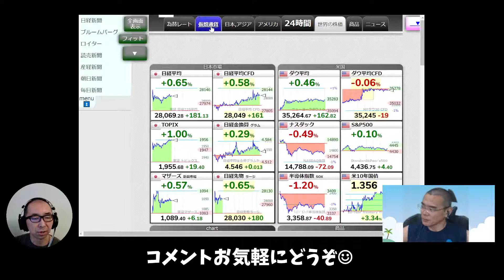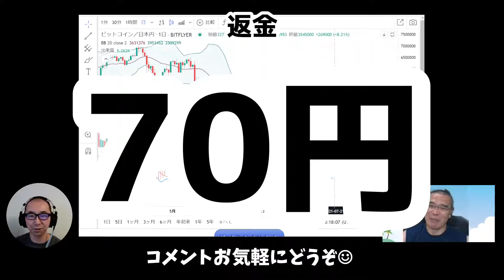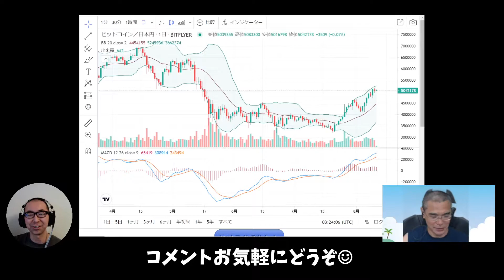破産したソーシャルレンディング会社から奇跡の返金！その額なんと○○円！【ゆるゆる相場談義】#19-02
‹内容›
00:00 仮想通貨の値動き
02:35 大内はもっと突っ込むべき
04:00 破綻したソーシャルレンディング会社から○○円届いた
07:50 ソーシャルレンディングの危なさには気づいていたけど
09:50 「損切り」や「ドローダウン」を理解している人と話したい

‹動画内で紹介しているサイトURL›
BlockFi(仮想通貨レンディング大手)

SBIソーシャルレンディングの事件
「SDGsの“夢”に敗れて…」 地検特捜に狙われたテクノシステム事件の「全貌」

‹解説›
ある日突然始まったこのシリーズ。

▼[ソフト]簡単操作で株システムトレードの検証/実践ができる高機能PCソフト！
株システムトレードソフト「イザナミ」

▼[ソフト]Excel上からボタン一発で正確に簡単発注！主要証券会社を完全網羅！
ワンクリック一括発注支援ツール

▼[ソフト]株探で紹介されている銘柄を簡単リストアップするアドインツール！
ワンクリアドイン「銘柄抽出」

▼[ソフト]全上場銘柄のリアルタイム株価をExcel上で確認＆CSV出力できる！

▼[ソフト]ローリスク・ハイリターンなIPO戦略のBB申込み＆当落確認がボタンひとつでOK！
らくらくIPO申込み支援ツール

▼[戦略]イザナミ対応株システムトレード戦略(ストラテジー)が続々と登場中！
トレジスタ・ストラテジーオンライン

▼[情報]ツクヨミ大内の運用レポートやイザナミ豆知識をブログで毎日更新中！
TOの株システムトレード情報局

▼[情報]「イザナミ」の使い方/ノウハウをまとめました
イザナミ豆知識(note)

▼[情報]株システムトレードに関する有益な情報をメールマガジンで無料配信中！
株システムトレードの始め方講座

▼[動画]「イザナミ」の操作方法をマスターできる動画講座！
短期集中！株システムトレードマスター講座

▼[DVD]定期的に開催している人気セミナーをDVD化！
初めての株システムトレード実践セミナーDVD

▼[情報]人気サイト「株探」でツクヨミ大内へのインタビュー記事掲載中！
スゴ腕トレーダーの日常 投資上達のヒントを探せ

▼[マンガ]あの坂本タクマ先生による株システムトレードマンガ＆コラム掲載中！
全シ連 ～我ら全国システムトレード勉強会連合東北支部～

テスタさんインタビュー記事が超人気！
　2014年4月12日 5億突破時

▼[動画]イザナミ開発陣の株トークが満載のニコニコチャンネル！
株システムトレード情報局(ニコニコ版)

▼[情報]シストレをやるうえで、ぜったいに必要なノウハウを厳選したMONEZineでの連載記事
株システムトレード実践講座